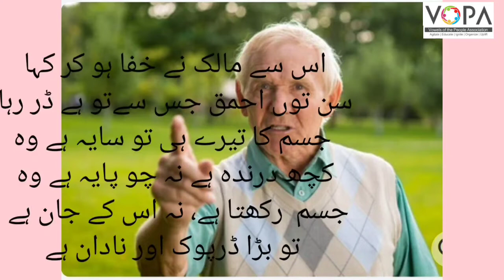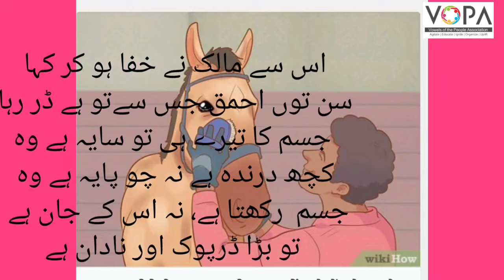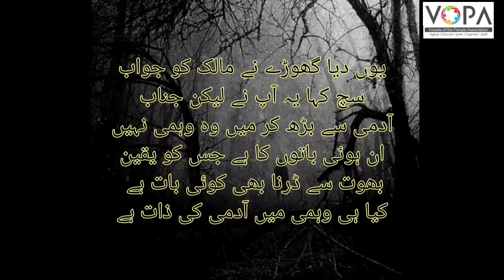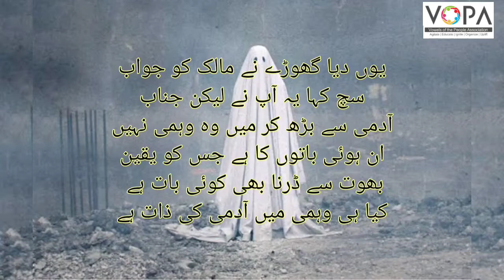4th | Urdu | Poem No 13 | ایک گھوڑا اور اس کا سایہ | V3 | VSchool